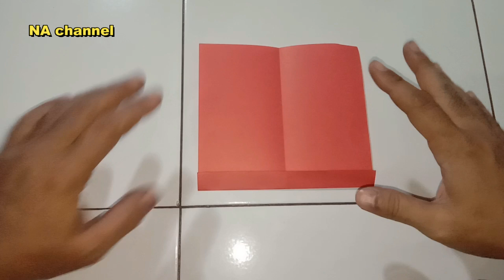how to make a heart 3D out of origami paper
terima kasih